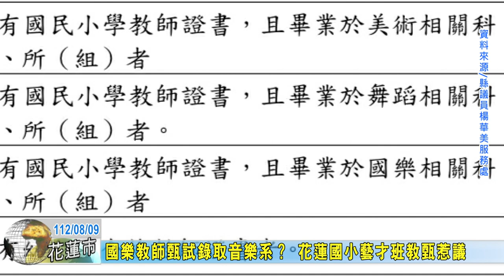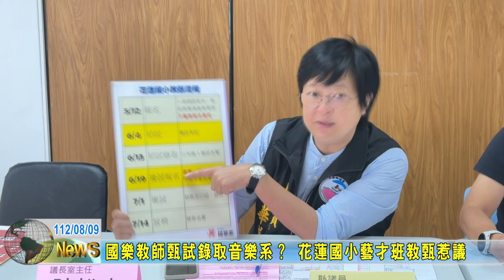20230809 03 國樂教師甄試錄取音樂系？ 花蓮國小藝才班教甄惹議